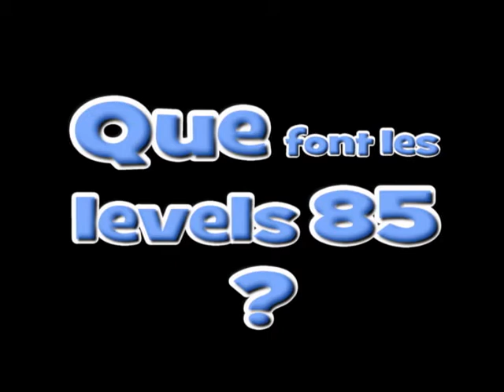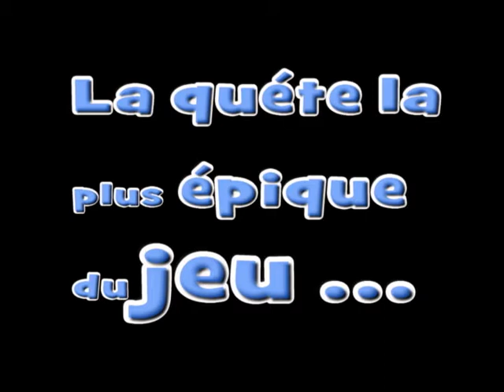Vidéo inutile #4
Salut tout le monde , je m'excuse pour le son micro qui deviens de plus en plus horrible . Je fait avec ce que j'ai, désolé.